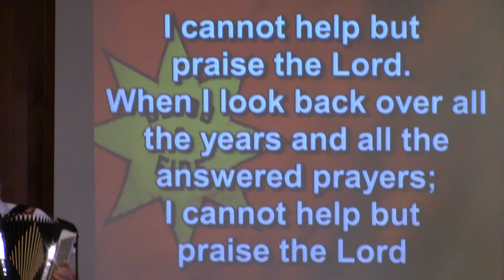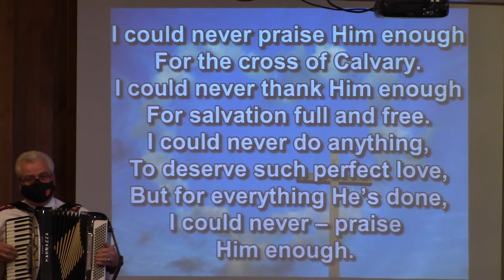I Could Never Praise Him Enough